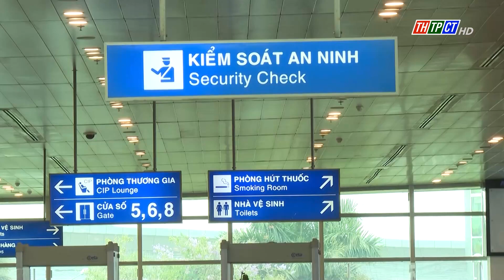Năm 2024, Cảng hàng không quốc tế Cần Thơ phấn đấu đón 1,5 triệu lượt hành khách | Cần Thơ TV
Theo lãnh đạo Cảng hàng không quốc tế Cần Thơ, năm 2024 này, Cảng đặt mục tiêu đón 1,5 triệu lượt hành khách.